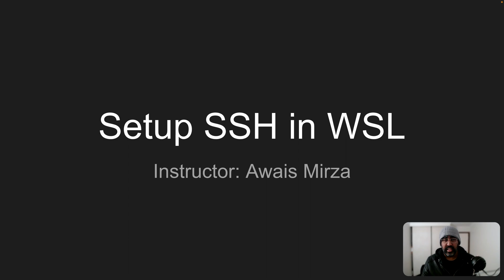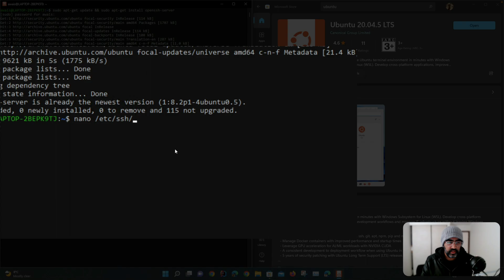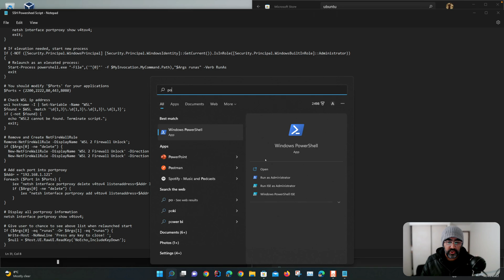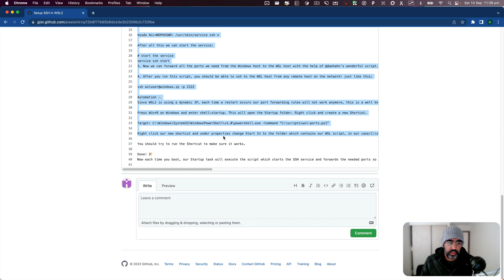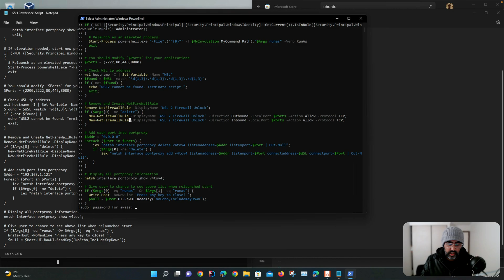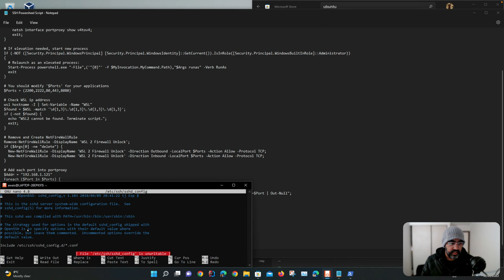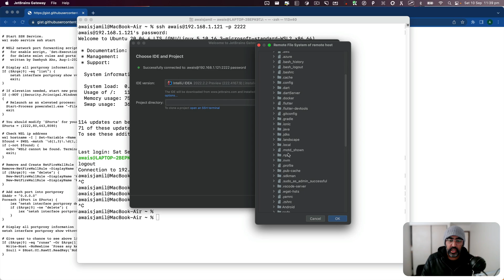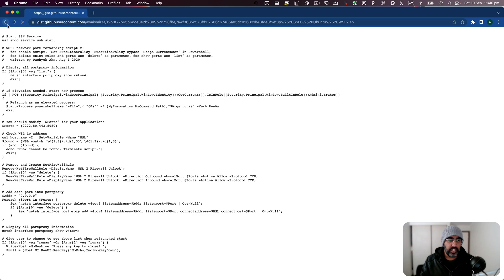Setup SSH Server in Windows Subsystem for Linux - WSL SSH Server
In this video I will walk you through how to setup openssh server in the Windows subsystem for Linux. You will be able to remote into the Windows subsystem for Linux on your local network from another machine like Mac or Other Windows or Linux machine. The reason for doing this is let’s say you have a Mac or a laptop that has less resources and you want to run all your projects in a remote machine,  using wsl for  remote development is a great option it's easy enough to install and setup wsl but to set up port forwarding from wsl is a bit tedious so I will provide a  powershell script which will automatically setup port forwarding for you.

⭐ ⭐ ⭐ ⭐ ⭐  Best Books for JavaScript: ⭐ ⭐ ⭐ ⭐ ⭐

- Best JavaScript Book
- Best Book For Practise Projects
- Best book for JavaScript Design Pattern
- Angular Design Patterns
- NodeJS Design Patterns

⭐ ⭐ ⭐ ⭐ ⭐ ⭐ My Gear ⭐ ⭐ ⭐ ⭐ ⭐ ⭐